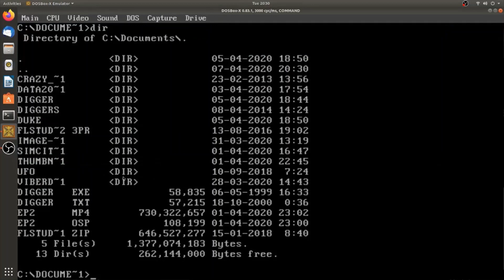Retro Isolation Gaming ep. 34 Street Rod II (DOS 1990) Moment of Truth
I win my first Mullholland drive race...what a sickening game!!! yuck yuck yucky poo!